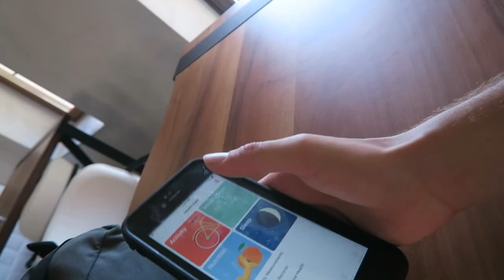ENNEAGRAM & GREECE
With Greece being so close, we did everything we could to make a weekend trip happen. Mediterranean here I come.

Also I've been having lots of thoughts about post race and who I am in all this...